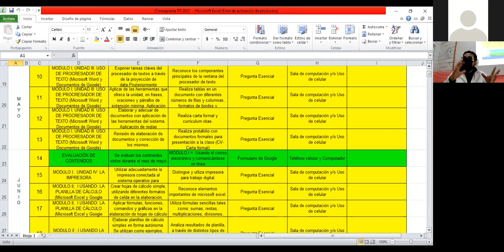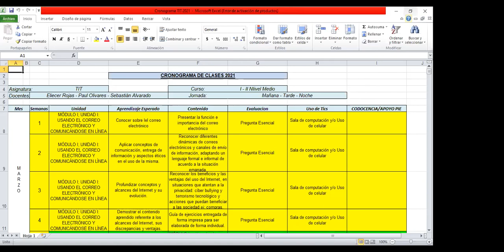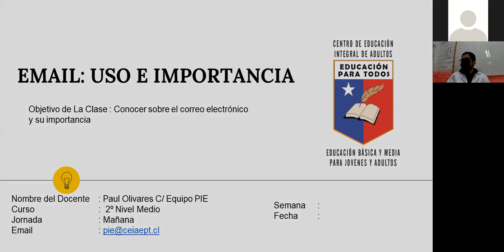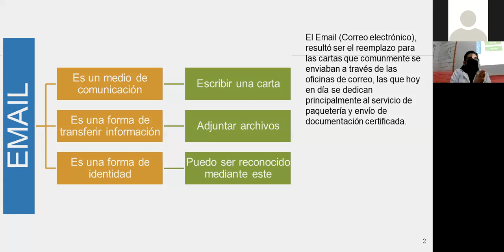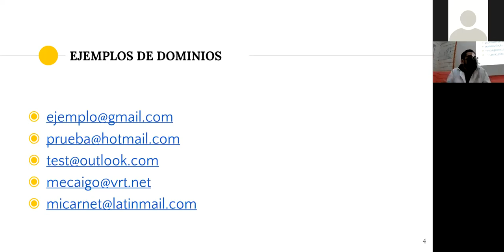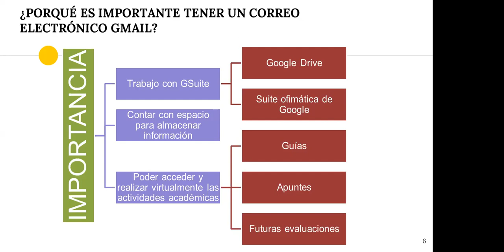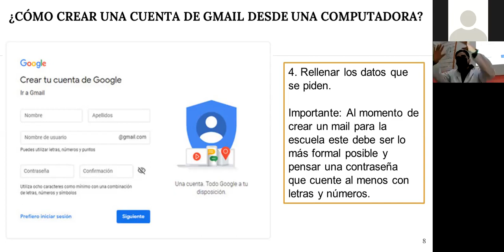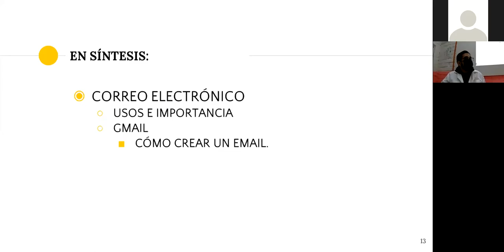TIT 2°NIVEL MEDIO MAÑANA SEMANA 1 CLASE 1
Asignatura: TIT.
Clase N°1 02 de marzo del 2021.
Nivel: 2° nivel medio.
Jornada: Mañana.
Saludos cordiales.